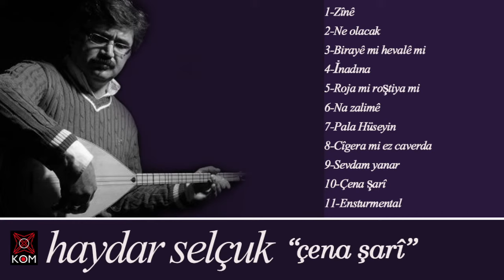Haydar Selçuk - Birayê Mi Hevalê Mi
Bırayê mi hevalê mi
Ti biya roştiya çimê mi
Hem destê mi hem linga mi

Ma şiyê ne sere koa
Mal verâ davar vera
Mav piyê mi ti biya

Welatê ma talan kerd jî
To dest eşt tifangê xo ji
Cîgera mi biye lete